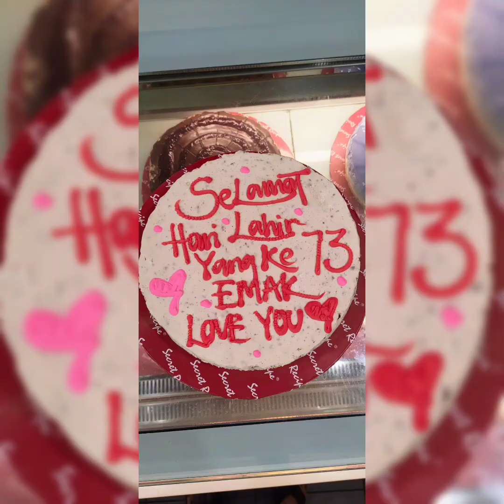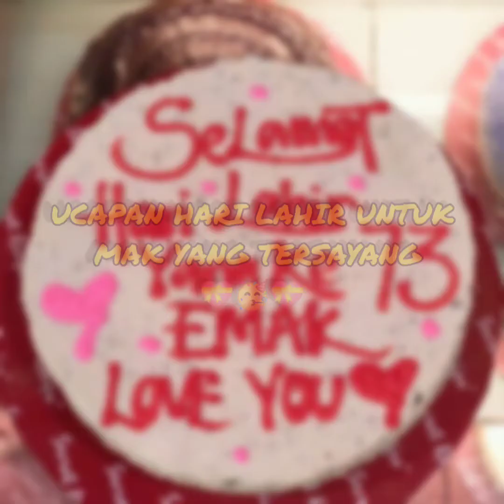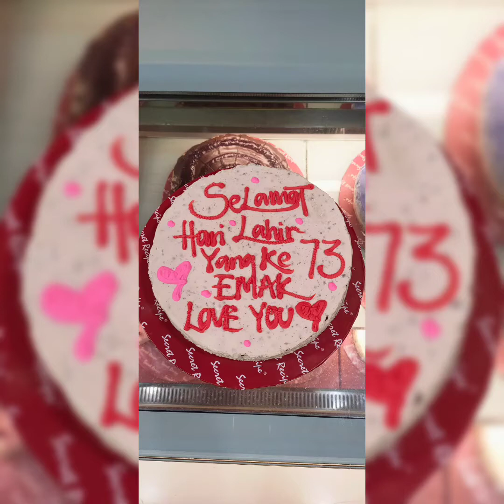SELAMAT HARI LAHIR MAK YANG KE 73 TAHUN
Alhamdulillah Allah Swt masih mengurniakan pada kami anak² mak untuk berbakti dan menikmati kasih sayang seorang ibu bernama Roh Haya bt Masri.Semoga mak sentiasa dirahmati,dikasihi serta sentiasa berada didalam Keredhaan Allah SWT...
آمِيْن اللّهُمَّ آمِيْن